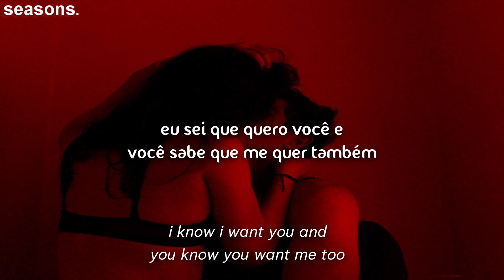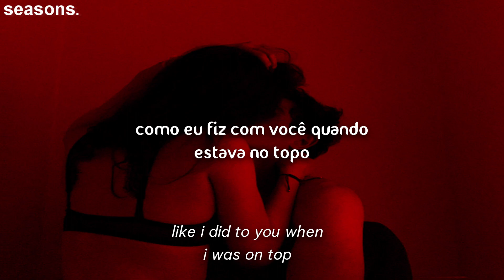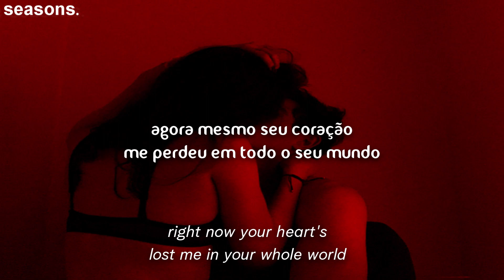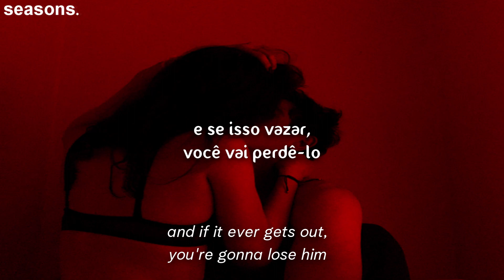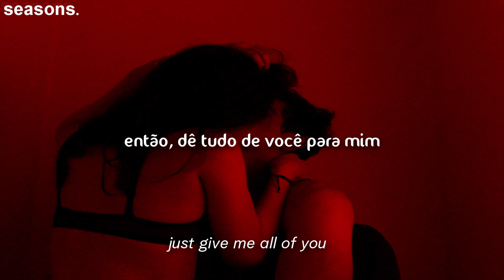henry // give my all to you [tradução]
lyrics:

[Verse 1]
You and I, we're so alive
Creatures fell out of love, so let me pick you up
Oh, you suppose, every girl I meet
Who wants to hook up with me when I'm alone

[Pre-Chorus]
I know I want you and you know you want me too
No, it's not just a good fuck, I wanna give us a shot
Whoa, if you want me, you've got me
Right now your heart's lost me in your whole world

[Chorus]
I'll give my all to you, just give me all of you
But you know I speak the truth, ooh
Show me you're all in this too, yeah

'Cause you know I speak the truth, whoa

[Verse 2]
You and I, I know we lie to hide our feelings
Just give me something to see them
Oh, don't just show me all of you
I don't just want your body, I want your heart too
And I know you know he doesn't turn you on
Like I did to you when I was on top

[Bridge]
And this lasting love is a secret, better keep it
And if it ever gets out, you're gonna lose him
(Gonna lose him)

And when this lasting love is a secret, better keep it

[Chorus]
Oh, you know I speak the truth, ooh
Show me you're all in this too